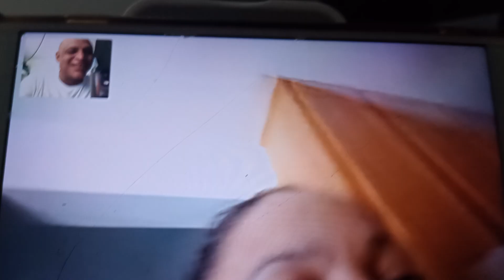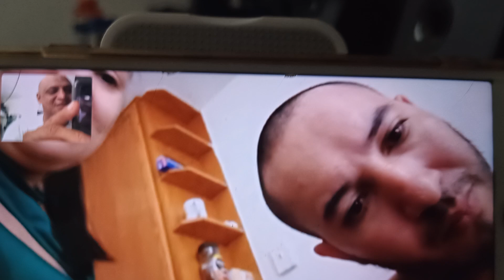FINANZAS SE MATERIALIZAN UN DIA DESPUÉS DE MINISTRACIÓN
ÚNETE A ÉSTE CANAL PARA QUE DISFRUTES DE CONTENIDO EXCLUSIVO